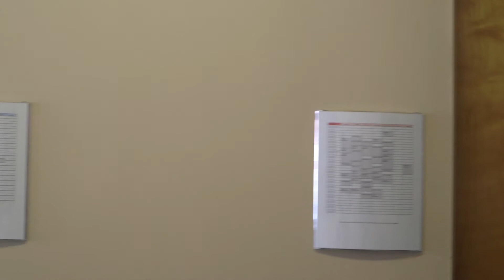The Music Major in its Natural Habitat: A Mockumentary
Discover the intricacies of the college Music Conservatory as we give you an inside look at the life of the music major.

Directed by Emily Homoki
Screenplay: Kathryn and Emily Homoki
Assistant Director: Anna Leslie
Director of Photography: Andy Brewster
Boom Operator: Justin Townsend
Starring
Natalia Henderson
Brian Botka
Chloe Rogers
Kathryn Homoki
Tatiana Henderson
Isabella Grimes
Kara Machos
and the Biola Symphony Orchestra
Applause Audio:
Vlatko Blažek
Varaždin, Croatia